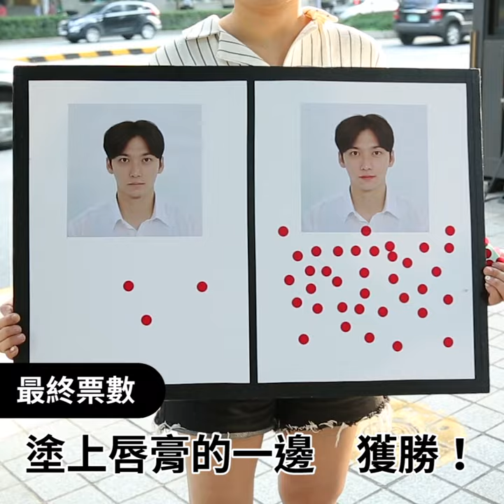男生不要再頂著暗沉又佈滿死皮的嘴唇去和女生見面了啦 ! 男生塗唇膏好「娘」的迷思...實際走上街頭訪問女生的意見吧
女生的唇膏讓你看來「好少女」？
最適合男生的唇色筆誕生 !
實際走上街頭採訪女生、情侶檔 對於男生擦唇膏的看法， 看完包你改觀 ~~~
嘴唇有潤色 整個人氣色都會變好、更有精神✨
先別排斥 試過你就會知道💋

台灣地區 ⭐️加入 Line 好友接收最新優惠資訊